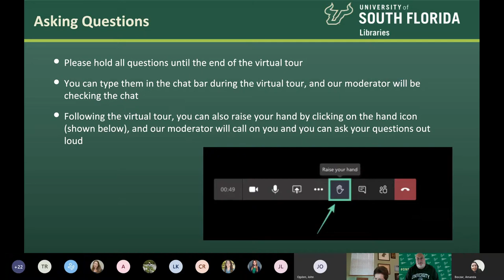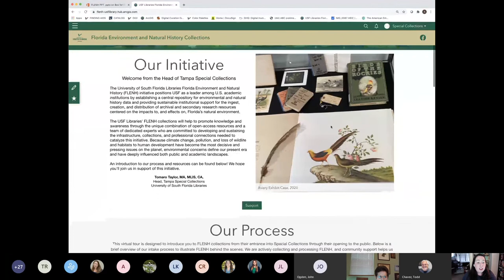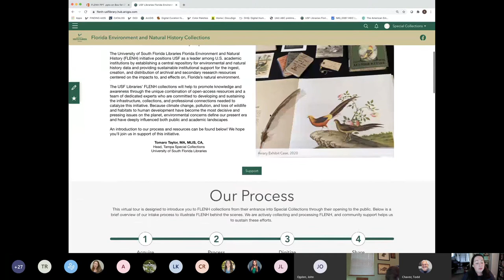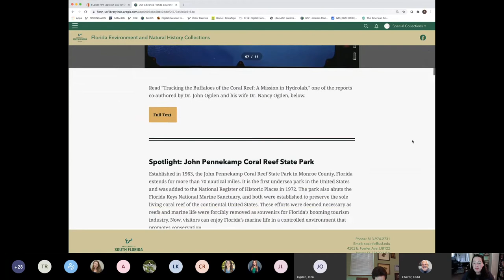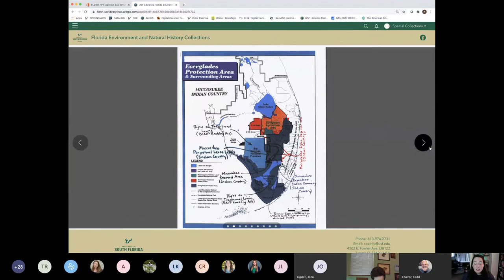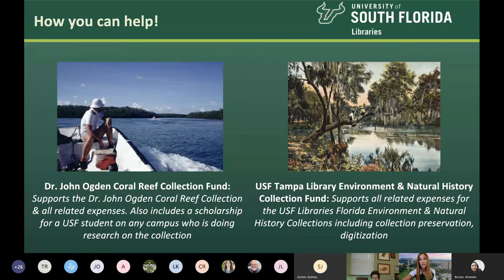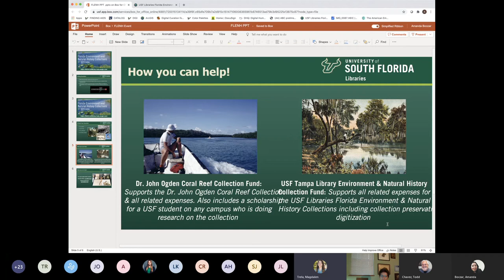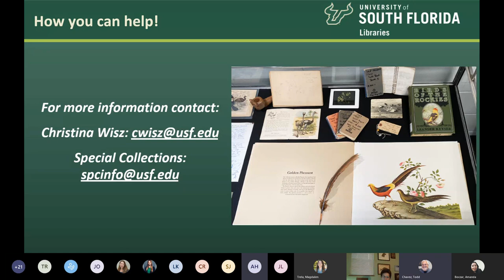FL Environment & Natural History Collections Virtual Event 9/24/2020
From climate change to man-made and natural disasters, impacts on our environment have become one of the most pressing issues on the planet – and the significance of environmental research is paramount. In response to this growing urgency, we have begun the curation of the Florida Environment and Natural History (FLENH) Collections, incorporating over 20 existing collections from scientists and scholars that chronicle Florida’s environment and natural history. Collections include rare books and maps of now extinct or evolved species of flora and fauna spanning more than 400 years, oral histories from some of the Bay’s most prominent stewards, Audubon Florida’s archive of daily journals and statewide warden reports from 1900 to 1970, and our most recent acquisition of USF Integrative Biology Professor Emeritus John Ogden’s work, who studied coral reef ecosystems throughout the world and maintained binders of slides, data, and narratives, with published papers attached.

This virtual event from Thursday, September 284th tours the FLENH hub, where you can see what potential these collections hold, where students, scholars, and the community alike can research, discover, and interrogate the past and design solutions for the future of our environment.